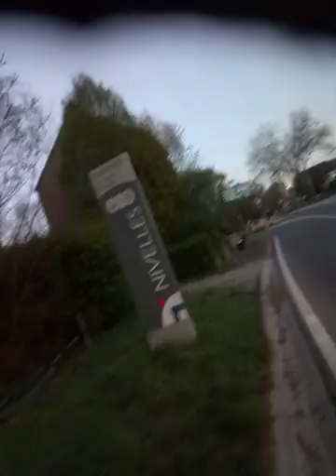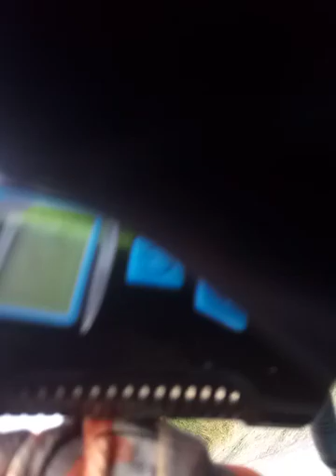Et 2 heures 54 minutes avec le smartphone UHANS Max 2 - 2